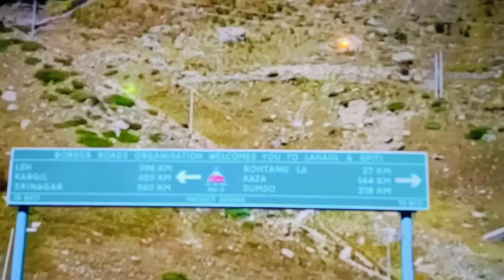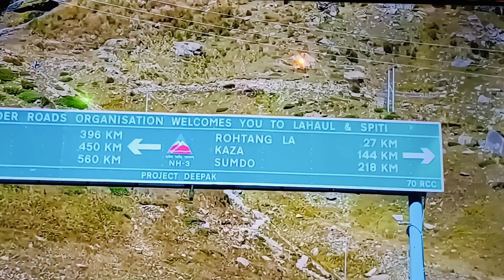Manali to Rohtang Tunal Highway 🛣️